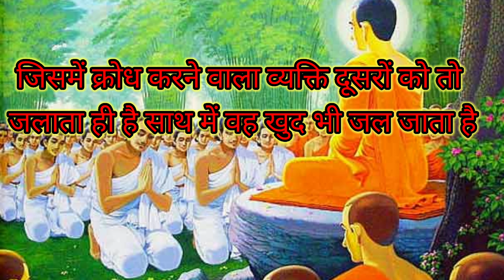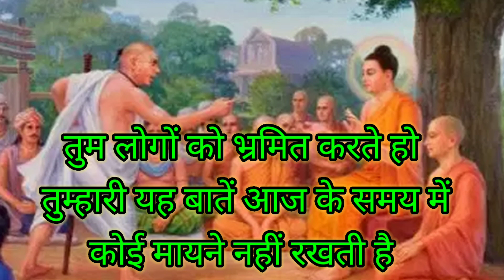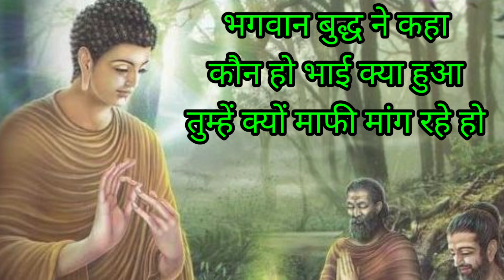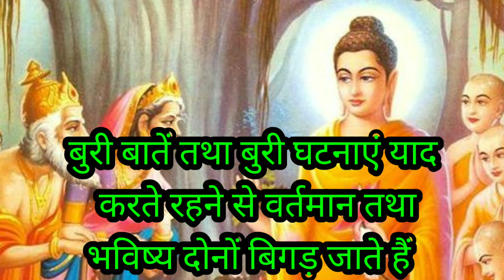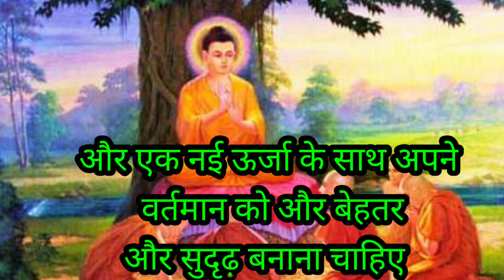गुस्सा करना छोड़ कर माफ करना सीखो| भगवान बुद्ध की कहानी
गुस्सा करना छोड़ कर माफ करना सीखो| भगवान बुद्ध की कहानी|भगवान बुद्ध की कथा|पौराणिक कथा|
bhagwat katha|moral stories/bhakti story |Devotional Story|Bhagwan ki kahani|bhakti kahani| moral stories|Hindi kahaniya|New hindi story

Welcome to the'' Rk mindset "Youtube Channel. Thanks for your love and support All the story character, incidents, names, and situations used in this story are fictitious.
swami vivekanand ki kahani cartoon |
SWAMI VIVEKANAND KI KAHANI BACHPAN KI |
SWAMI VIVEKANAND KI KAHANI HINDI MEIN
गुस्सा करना छोड़ कर माफ करना सीखो||भगवान बुद्ध की कथा|